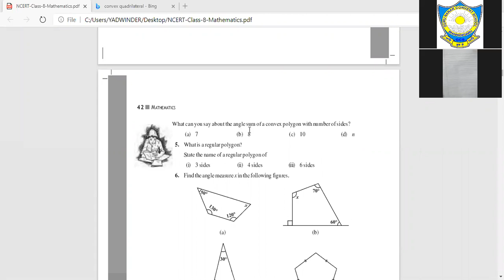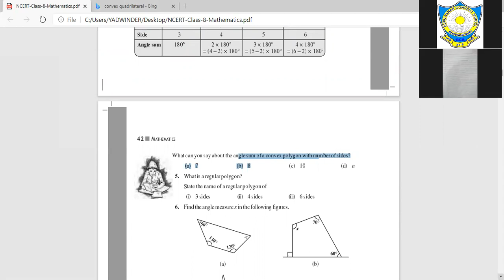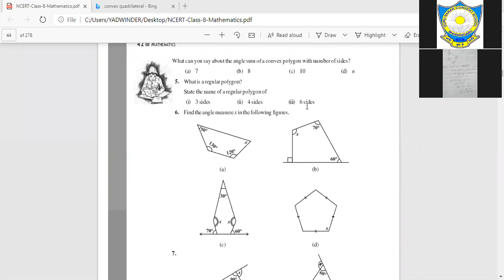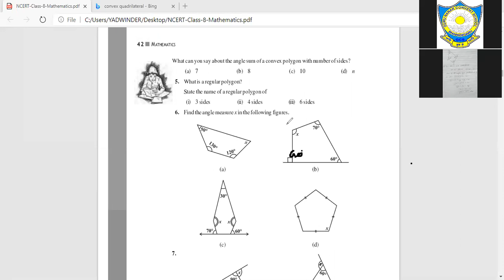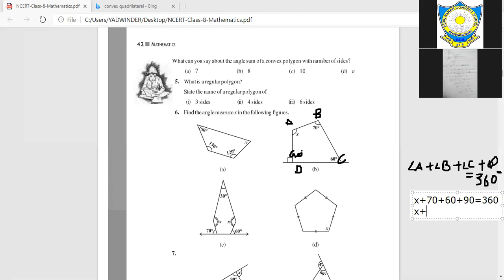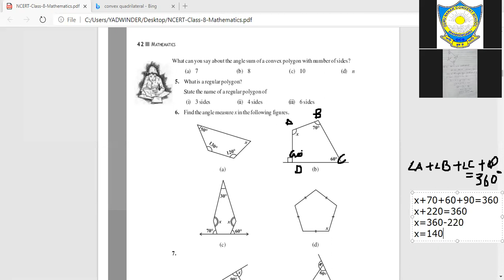CLASS-8TH SUBJECT-MATH EX.-3.1 (13-11-2020)